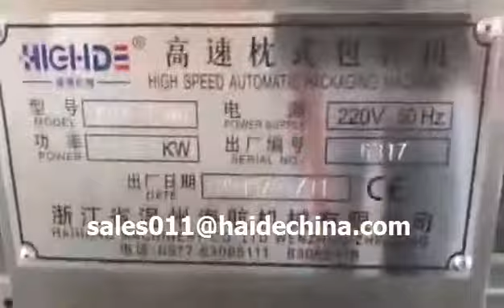Plastik ahşap çatal seti kaşık çatal bıçak kağıt peçete otomatik paketleme makinesi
Haihang Machinery packing